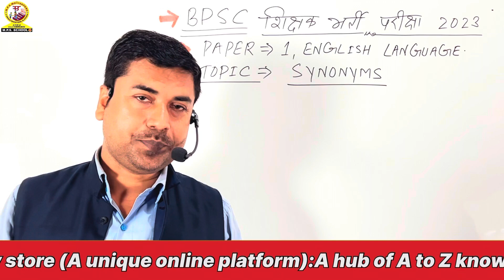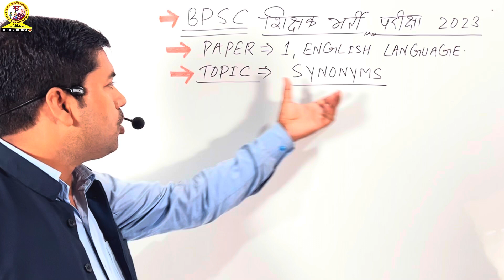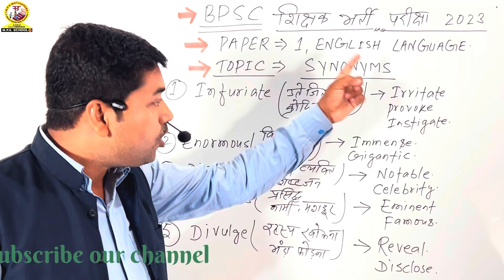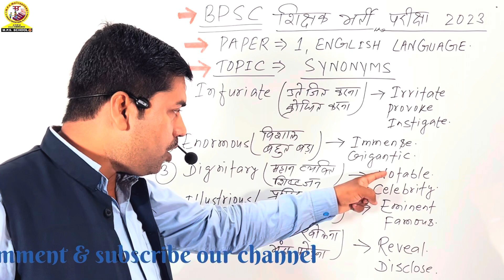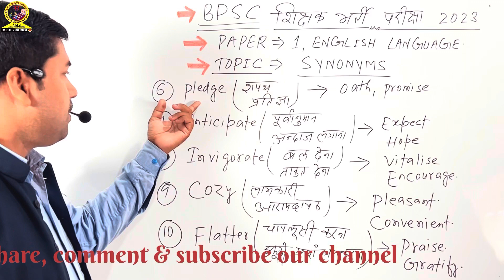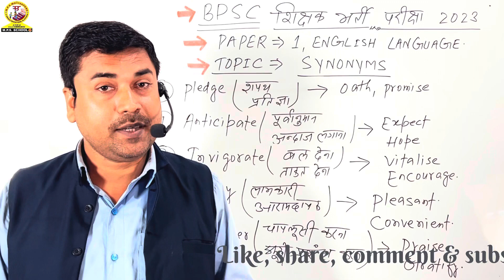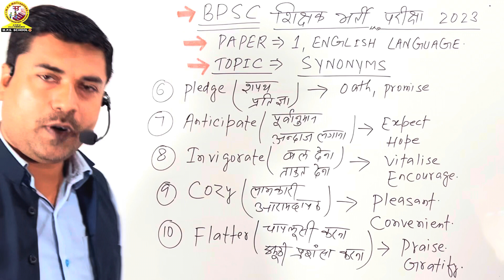Synonyms | Part 2 | BPSC शिक्षक भर्ती परीक्षा | English Language Paper 1 | Part 4